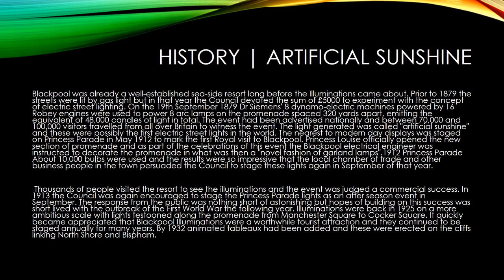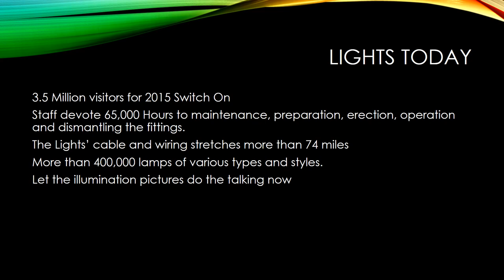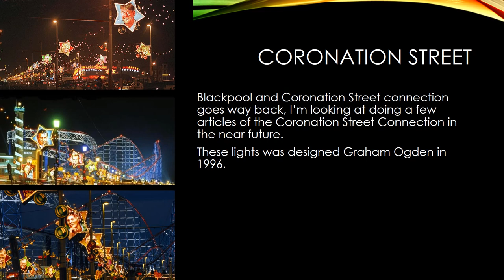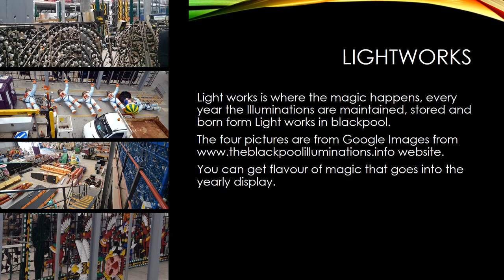Blackpool Illumination #1 History | Autism Life TV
Aloha viewers, Today's Light production comes from Blackpool, where we will look back to where Illuminations comes from and it's History over the years.

It's part of wider series looking at everything Blackpool and Illuminations.

References
Last Video \\\